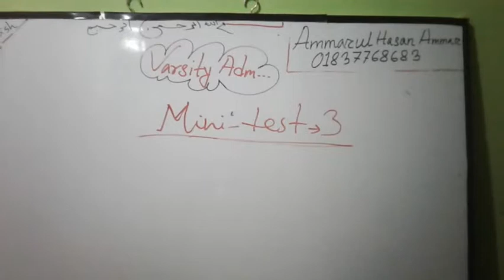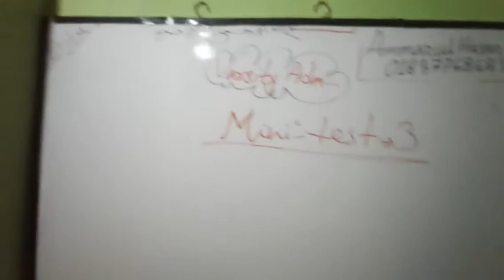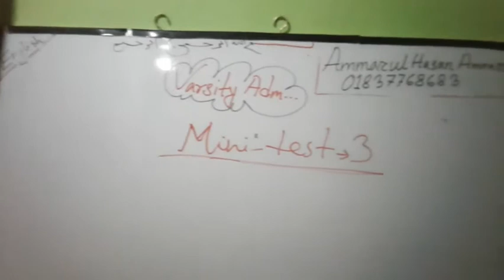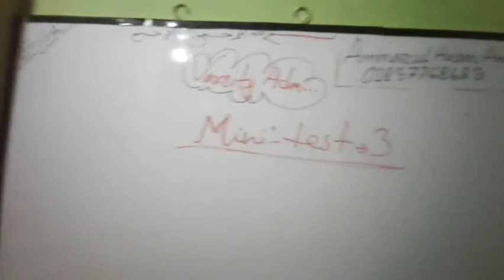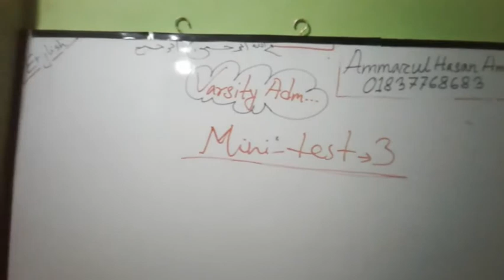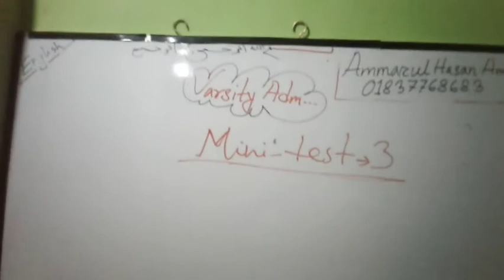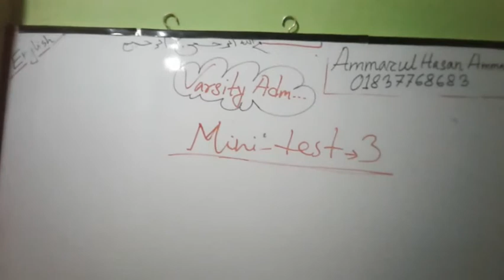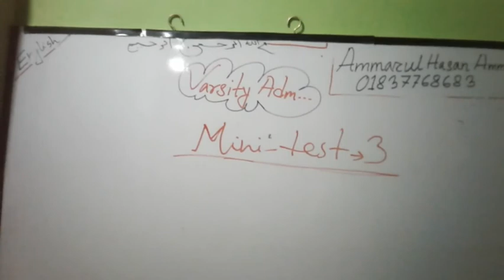Toefl 14 [Mini test 3 1st ]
this is toefl video.. before watching the next videos you ought to maintain the agenda. for example after watching toefl 1.. you may go to watch toefl 2. otherwise you can not realize the process..
about toefl videos :
there are 6 mini test in toefl.. and every mini test is included with some exercise... i tried to finish all exercise as many as possible...which was beyond your means... i skip that for you...
including all grammar of exercise..i tried to finish beyond my means..
English tutorial